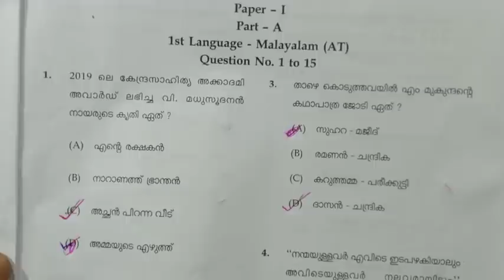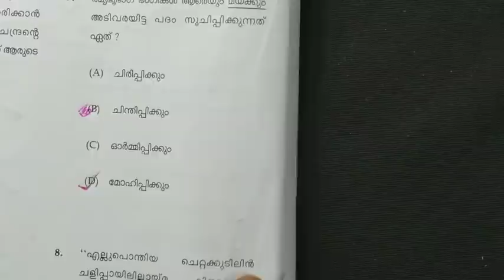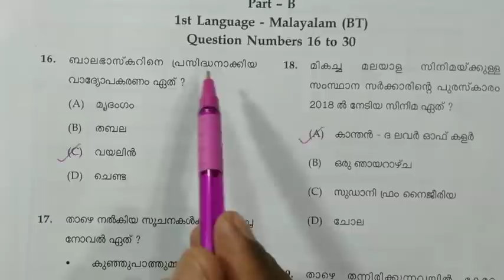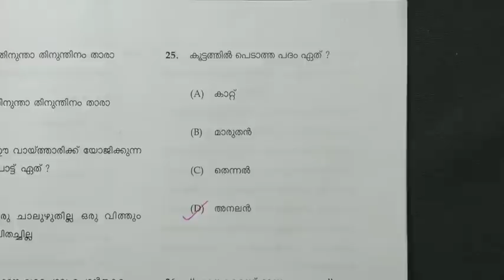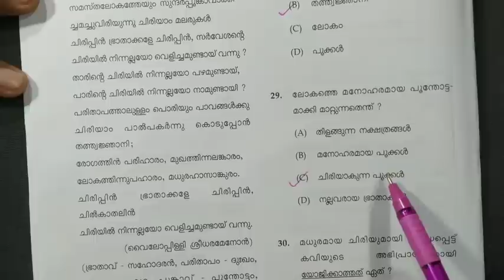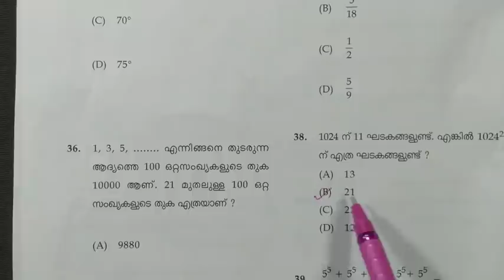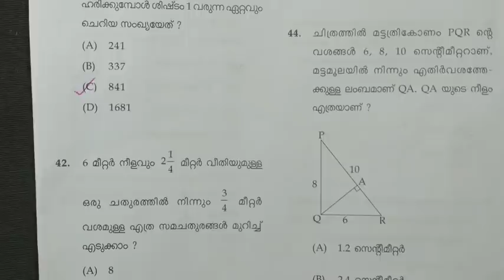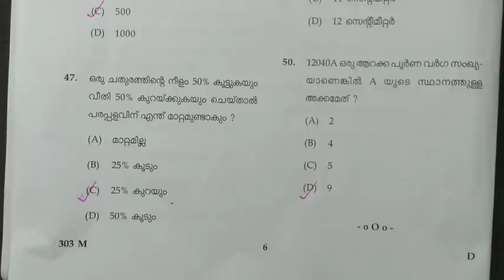USS answer key | USS maths answer Key | USS final answer Key | USS 2020 answer Key | schoolmedia